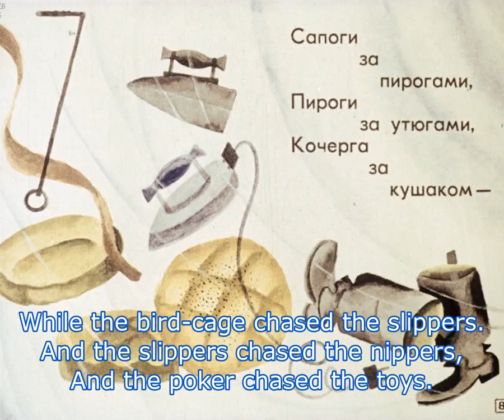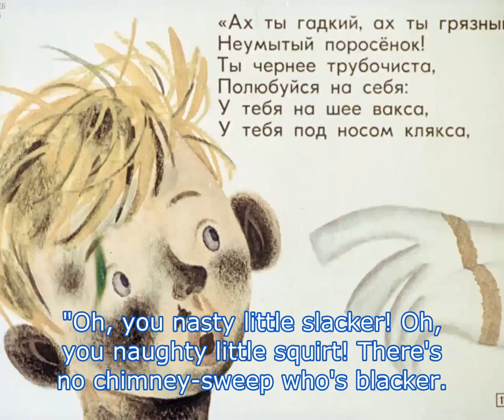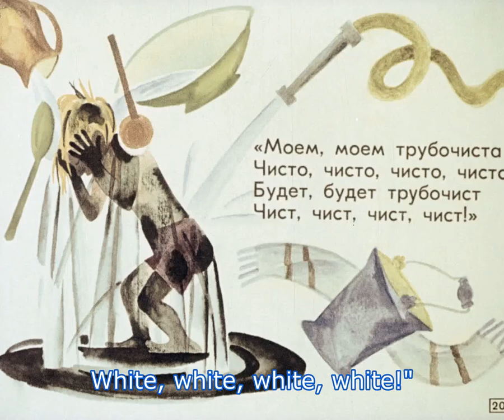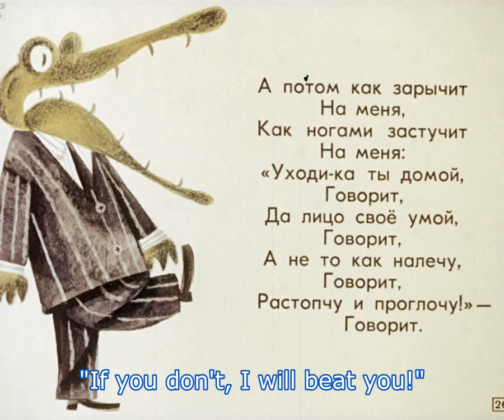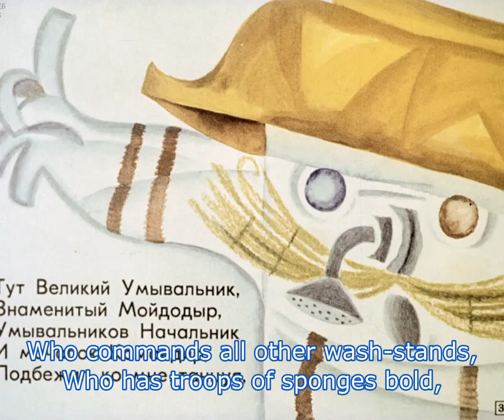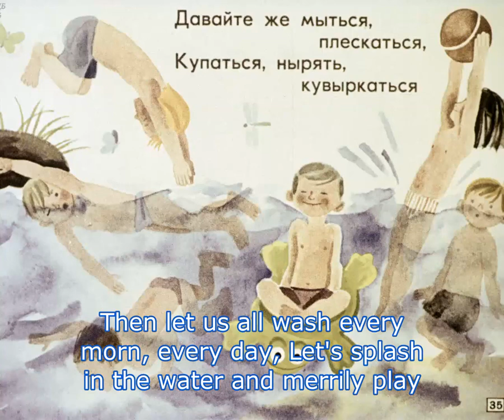Wash`em clean - Korney Chukovsky (Moydodyr) dubbed EN